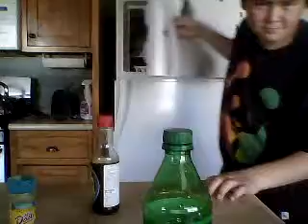new vid at my dads house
at my dads